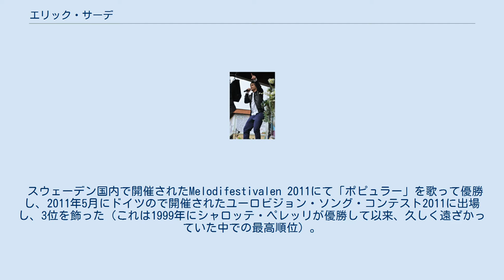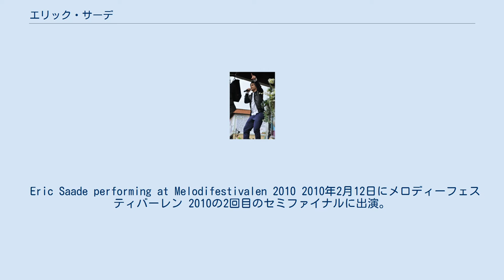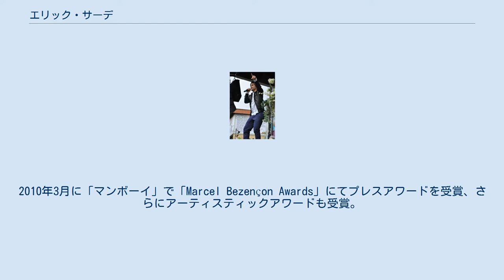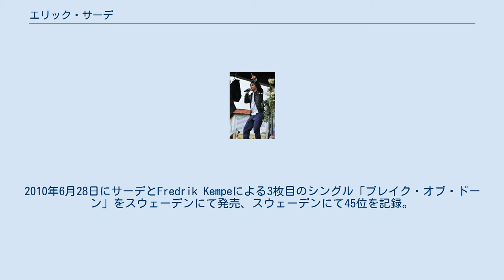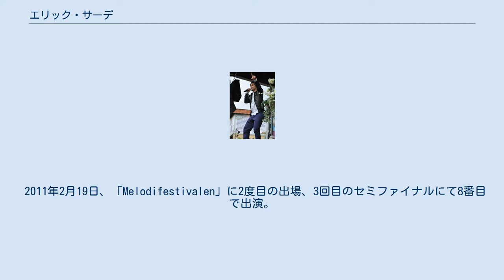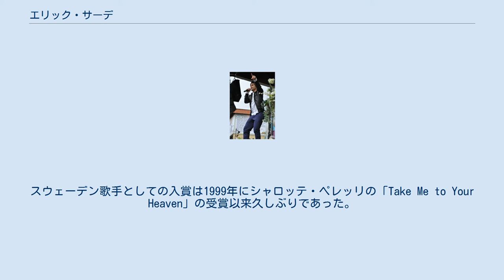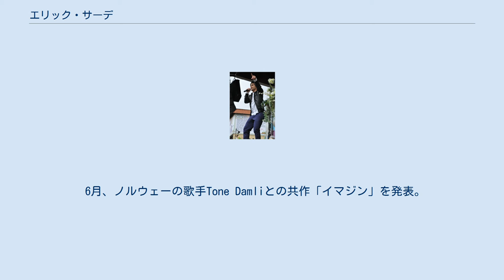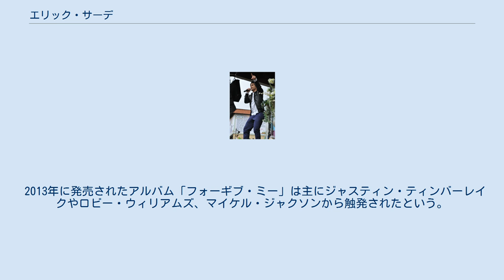エリック・サーデ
スウェーデンのユーロビジョン・ソング・コンテスト参加者
エリック・サーデ（Eric Saade, アラビア語: اريك سعادة‎ Īrik Saʿāda, 1990年10月29日 - ）は、スウェーデンのポップシンガー。
ボーイ・バンド「ワッツ・アップ!」で2年間活動の後、2009年2月にソロデビューした。
 スウェーデン国内で開催されたMelodifestivalen 2011にて「ポピュラー」を歌って優勝し、2011年5月にドイツので開催されたユーロビジョン・ソング・コンテスト2011に出場し、3位を飾った（これは1999年にシャロッテ・ペレッリが優勝して以来、久しく遠ざかっていた中での最高順位）。
 サーデは、ヘルシンボリ郊外のカッタルプにて、レバノン生まれの父（レバノン人）とスウェーデン人の母の間に、8人兄弟の2人目の子として生まれた。
両親はサーデが4歳の時に離婚した。
13歳の時より歌を書きだした。
15歳でレコード会社と契約するまではサッカーに一番の関心を持っていた。
 ソロデビュー前はスウェーデンのボーイ・バンド「ワッツ・アップ!」に加入していた。
2009年にソロ・デビューを発表した。
 2009年はスウェーデン語の音楽コンテストマイ・キャンプ・ロックを司会した。
さらに同年、スウェーデン全土のコンテストジュリアズ・シューティング・スターズでも司会を務めた。
 2009年8月にロキシー・レコードと契約し、12月にフレデリック・シェンペとピーター・ボストロムのプロデュースによる1枚目のシングル「スリープレス」を発表、スウェーデン・チャートにて44位。
 2010年1月にスカンディナビア・ポップの「ブライテスト・ニュー・ホープ 2010」を受賞。
 Eric Saade performing at Melodifestivalen 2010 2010年2月12日にメロディーフェスティバーレン 2010の2回目のセミファイナルに出演。
このコンテストはユーロビジョン・ソング・コンテストのスウェーデン代表を選出するため、サーデはフレデリック・シェンペとピーター・ボストロムによる「マンボーイ」にてセミファイナルで1位となり、最終的には3位となった。
 2010年3月3日に「マンボーイ」が発売され、スウェーデン配信ランキングで1位となり、6月にはプラチナディスクを記録した。
2010年3月に「マンボーイ」で「Marcel Bezençon Awards」にてプレスアワードを受賞、さらにアーティスティックアワードも受賞。
2010年5月19日にファーストソロアルバム『Masquerade』をリリース。
このアルバムはスウェーデンでは2位を記録し、ゴールドディスクとなった。
 Eric.Saade performing at Masquerade Tour デビューアルバム発売後、最初のツアー「マスカレード・ツアー」を開始し、2010年6月9日 - 同年9月11日までスウェーデン国内で24回のコンサートを開いた。
2010年6月28日にサーデとFredrik Kempeによる3枚目のシングル「ブレイク・オブ・ドーン」をスウェーデンにて発売、スウェーデンにて45位を記録。
2010年8月にサーデは「Rockbjörnen Awards」にて「Manboy」が3つのカテゴリー「Best Swedish Male Live Artist」、「Best Breakthrough Act」、「Best Swedish Song of the Year」でノミネート。
 2010年後半にも「Masquerade」と「It's Gonna Rain」をリリース。
TMasquerade のミュージッククリップは8月10日に初公開された。
「It's Gonna Rain」は2010年10月22日に公開された。
 2011年1月にサーデはScandipop Awardsで6つの部門でノミネート（「It's Gonna Rain」と「Manboy」で「Best Single from a New Artist」部門、「Best Male Single」部門、「Masquerade」で「Best Male Album」部門、「Best New Artist」部門）され、「Best Album from a New A...